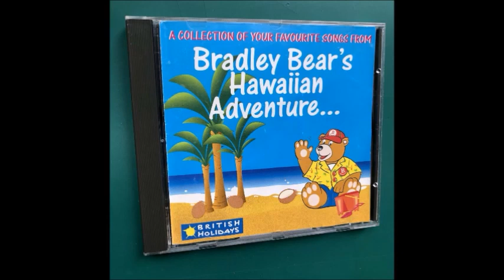The Bradley Bear's Hawaiian Adventure Show Audio(Complete Audio From 1998)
Hi Everyone I Got Good News,  I Found The Bradley Bear's Hawaiian Adventure Show Audio From 1998 And 1999,  The Bradley Bear's Hawaiian Adventure Show Was A Two Half Show,  It Was The First Time Bradley Bear Met Polly The RagDoll Popkins,  Tommy The Soldier And Sailor Sue,  Polly Didn't Like Being A RagDoll And Tommy Didn't Like Being A Toy Soldier But Both Bradley And Sue Both Helped Polly And Tommy Stop Their Dislikes For Being A RagDoll(Polly) And A Toy Soldier(Tommy) From Continuing In Fact Bradley Taught Everyone Its Good To Be Who You Are And As Soon As Bradley Told His Friends We Should Be Happy For Being Who We Are Polly's Dislike For Being A RagDoll Came To An End And Tommy's Dislike For Being A Toy Soldier Came To End Plus Bradley And Sailor Sue Both Helped Polly And Tommy Accept Themselves For Being Who They Are, During The Show Polly Started To Like Being A RagDoll And Tommy Started To Like Being A Toy Soldier,  Sailor Sue Said Being A Sailor Is Great,  Hawaiian Adventure Showed What An Inspirational Character Bradley Bear Is In Fact Bradley Is A True Hero Who Can Help Anyone Change And Bradley Is The Most Helpful Character Ever,   The Bradley Bear's Hawaiian Adventure Show And CD Were Created By The Tailor Made Songs Limited Team(Paul Kaye Jones,  Paul Hammond,  Fogwell Flax,  Chris Summerfield,  Tania Honey,   Jason Shirley,  Louisa Marshall,   Kelly Mae,   Sandra Hughes,  Mick Williams And Bob Williams),  Tim Parr Wrote The Bradley Bear Song,  The Hawaiian Adventure Show/CD Had 14 Songs And It Was The First Ever Bradley Bear Show.

The 14 Songs From The Bradley Bear's Hawaiian Adventure Show/CD Are

(1 And 2) The Bradley Bear Theme Song (Tailor Made Version 2 Bradley Bear And Shout My Name I'm Bradley Bear-The 1998 Until 2004 Version Of The Bradley Bear Theme Song)

(3) The Rag Doll Song(Polly's Song)

(4) Sweets(Version 2 With Bradley Singing/Rapping)

(5) Bradley's Army(Version 2 No Bradley's Navy Part)

(6) We Could Fly To Hawaii

(7) Hawaii Bound(At The End Of The Song There Is A 1 Minute Instrumental Version Of The Bradley Bear Theme Song And A Man Saying Don't Miss The Second Half Of Bradley's Hawaiian Adventure)

(8) Doing The Hula(Before The Song Starts There Is A 1 Minute Instrumental Version Of The Bradley Bear Theme Song And A Man Saying Welcome To The Second Half Of Bradley's Hawaiian Adventure)

(9) Getting Fit Like Bradley(No Gonna Get Fit Today)

(10) Rock And Roll Bear(Version 2 Bradley Singing It)

(11) If Only I Could Whistle

(12) Bradley's BedTime Song(Short Version)

(13) Bradley's Party

(14 And Final Track) Friends Of Bradley Bear

This Was Made For Bourne Leisure And British Holidays Plus The Bradley's Hawaiian Adventure Show Had Really Nice Life Lessons Like Being Who You Are Is Fantastic.

This Is The Complete Show Audio Of Bradley Bear's Hawaiian Adventure.